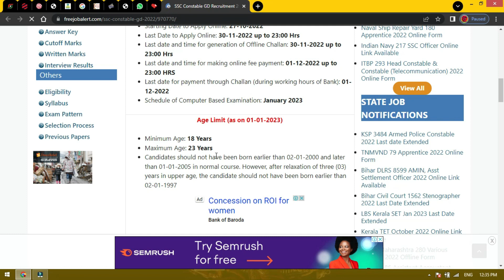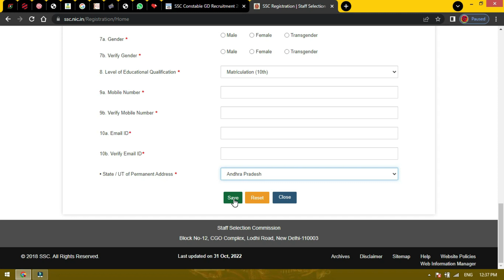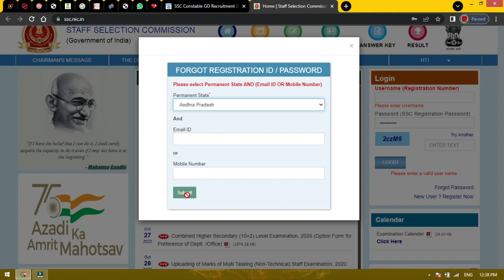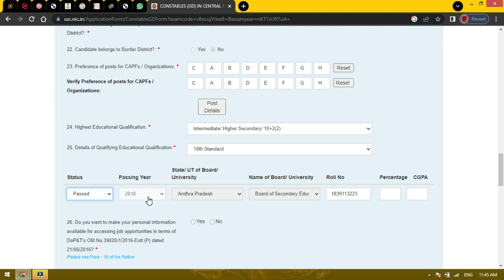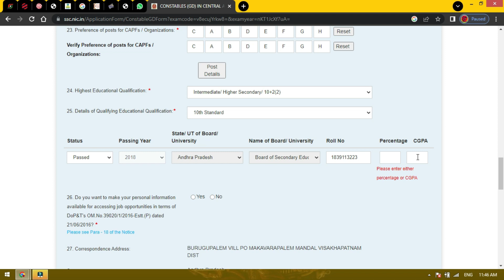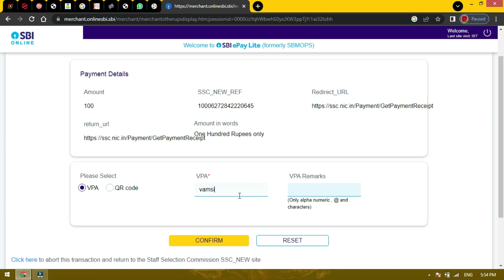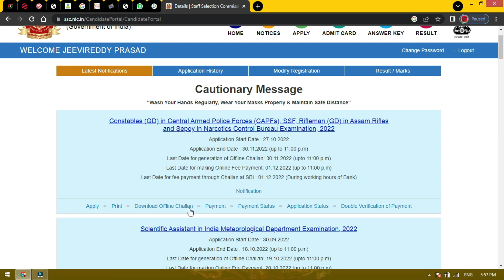How to apply SSC GD Constable Application Process 2022 in Telugu